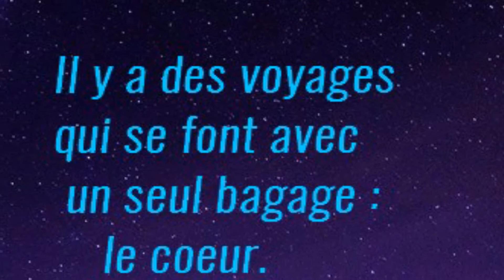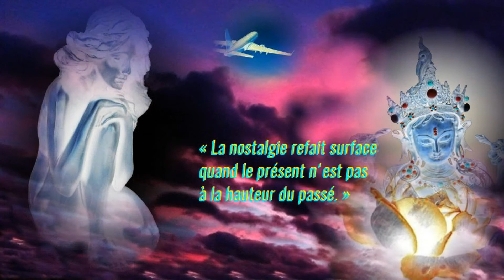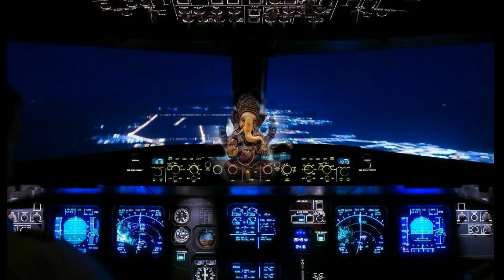NOSTALGIA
Le voyage fait parti de ma vie